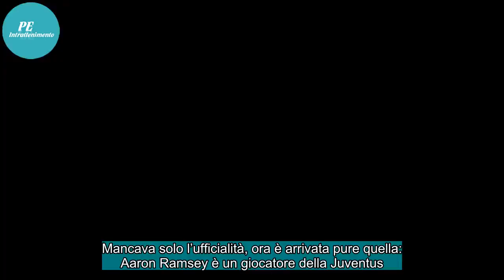✅ Ramsey-Juve, ora è ufficiale. E lui: "Si apre nuovo capitolo"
Mancava solo l’ufficialità, ora è arrivata pure quella: Aaron Ramsey è un giocatore della Juventus. Lo dice il comunicato del club, che parla di un contratto di quattro anni a partire dal 1° luglio 2019. Il centrocampista gallese, attualmente all’Arsenal, arriva a scadenza di contratto. Guadagnerà ...